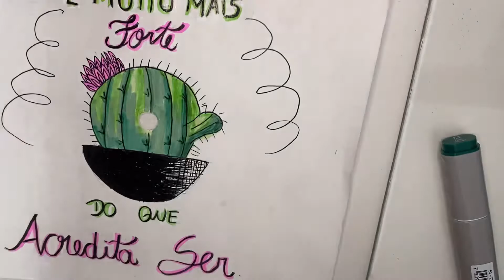Pintando um desenho antigo